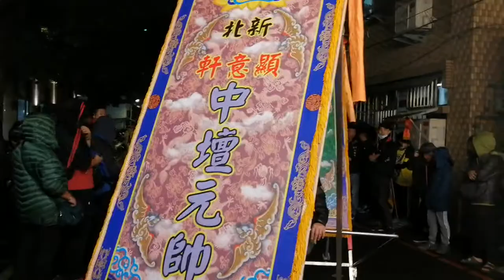【山佳佳園社-北管＆新北顯意軒-神將團】~109中和符家廣澤尊王南巡進香三年圓科回駕遶境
山佳佳園社-北管＆新北顯意軒-神將團